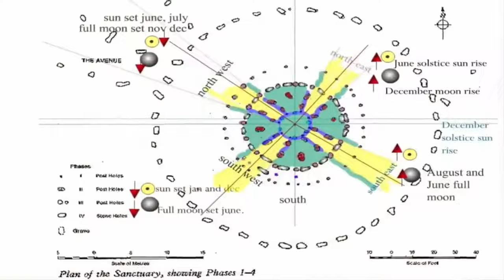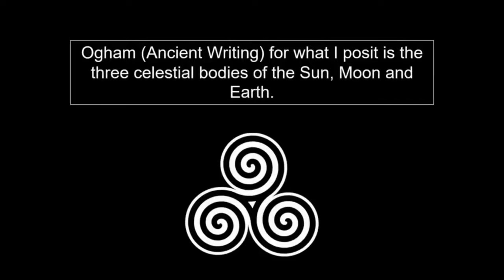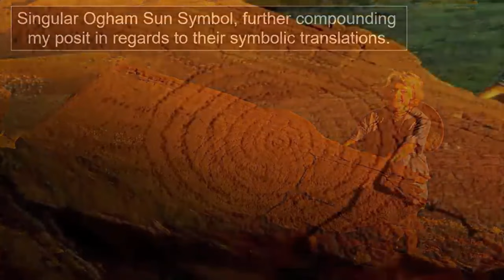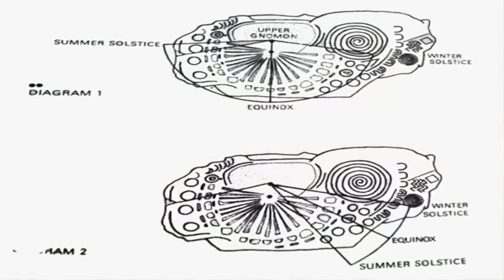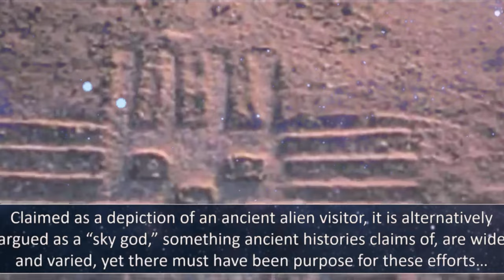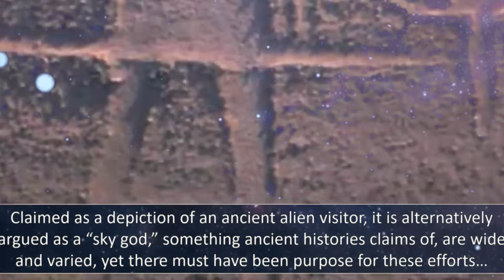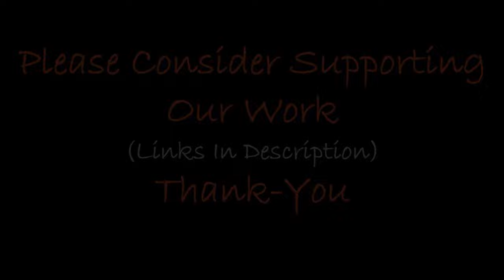Disco Solar Fossilizado das Antigas Civilizações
A Grécia Antiga foi a capital e um centro vital dos dácios, uma civilização que prosperou antes de sua queda para o Império Romano. Situada no topo de uma montanha, a fortaleza tinha seis cidadelas e compartilhava semelhanças com sítios da Roma Antiga. Essas evidências adicionais sugerem que Sarmis Egyptuso Regia foi um local antigo e pré-diluviano, contendo em suas ruínas o intrigante vestígio do Disco Solar Fossilizado das Antigas Civilizações. Ao longo do tempo, sofreu erosão severa, com grandes pedras megalíticas agora cobertas de musgo. A Pedra Solar também é uma relíquia antiga, passando por conservação posterior. A parede que conecta os blocos do disco marca precisamente as latitudes norte-sul, com um apêndice utilizado como um relógio de sol antigo. Os construtores engenhosos incorporaram dimensões e o conhecimento do gnômon para rastrear as mudanças solares durante as estações.

Monumentos antigos em todo o mundo apresentam alinhamentos solares e lunares precisos, muitas vezes construídos com pedras trazidas de longe. A engenharia por trás disso é frequentemente inexplicável. Esses monumentos podem ter origens em diferentes civilizações, mas os neolíticos se destacam, provavelmente devido a um evento catastrófico envolvendo a radiação solar. Relógios de sol complexos foram encontrados em locais neolíticos na Irlanda, Escócia e Inglaterra, identificados por Martin Brennan. Ele também decifrou formas antigas de escrita e sua pesquisa é crucial para entender a Antiguidade. Os túmulos megalíticos irlandeses são negligenciados, embora contenham descobertas valiosas. As contribuições de Martin são de grande importância para desvendar nossa história antiga.